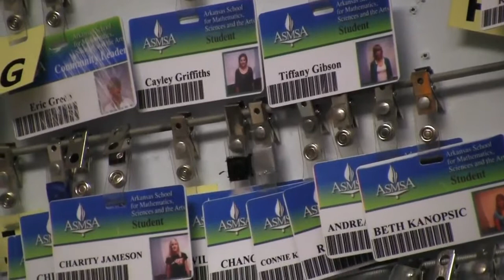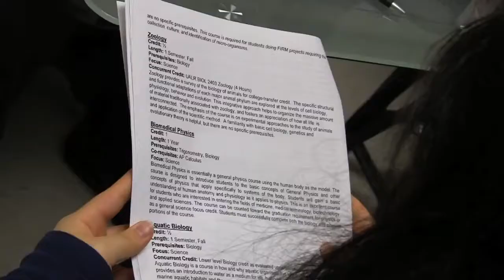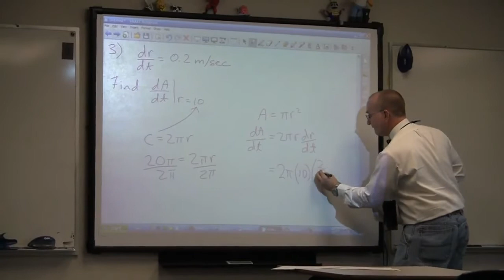Under the Same Roof - ASMSA Admissions Version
A documentary directed, edited, and produced by Wendel Smith while attending the Arkansas School for Mathematics, Sciences, and the Arts. Under the Same Roof follows the stories of students and their experiences of living at boarding school.